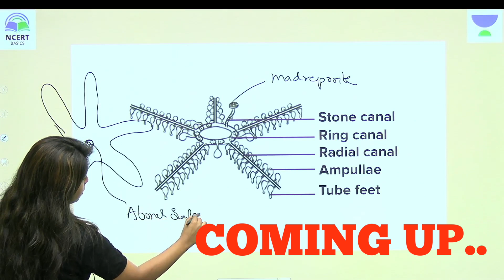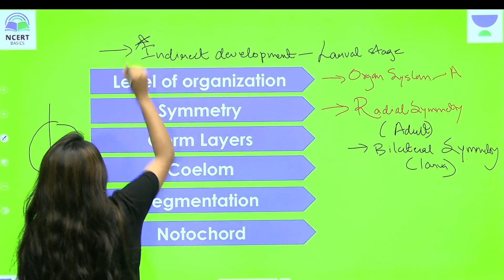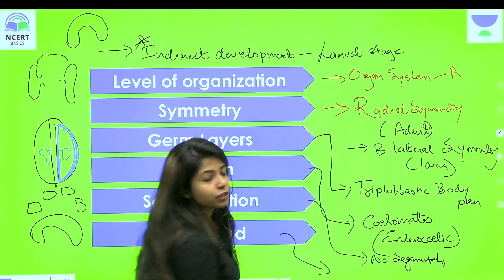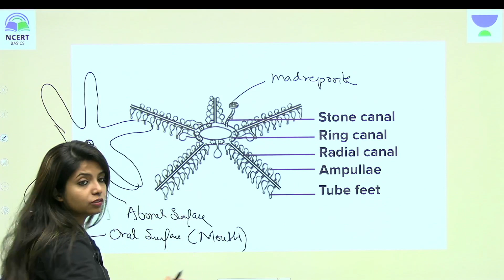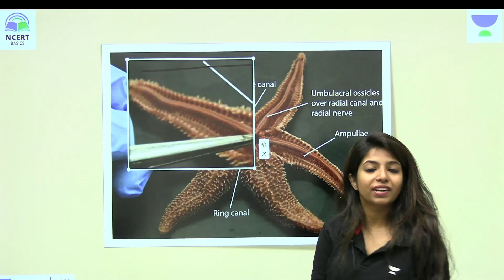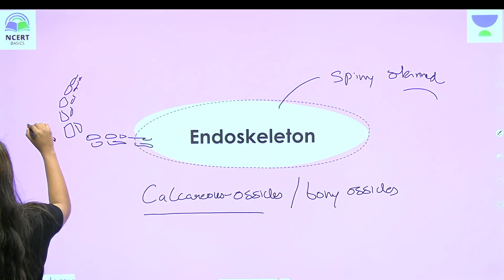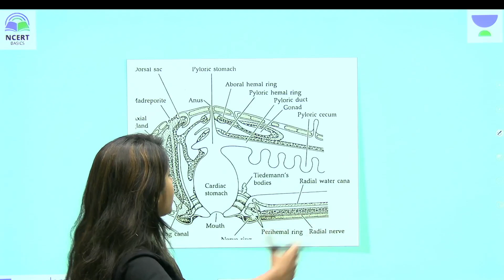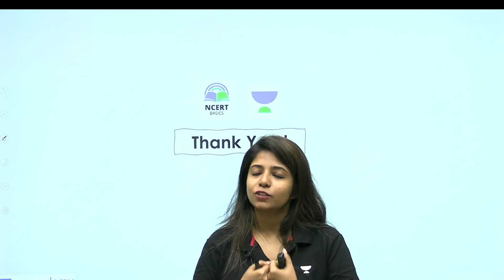Phylum Echinodermata | Class 11 | Animal Kingdom | NCERT Basics | Jasmine Ma'am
Welcome To NCERT Basics by Unacademy!

Welcome to the video on Animal Kingdom, Phylum Echinodermata by Jasmine Ma'am, where she will be introducing you to the Class 11th Biology Chapter 4 - Animal Kingdom of Living World. With her top-class strategies and skills, you would easily be able to mug up the concepts of Zoology in a very easy way😎

The Channel is designed to help 11th & 12th Standard learners with the NCERT Syllabus, simplified by JEE & NEET Top Educators. This will not only help with you with your current academics, but also will nudge you towards the goal of cracking NEET & JEE.